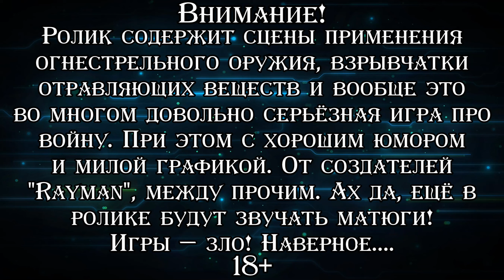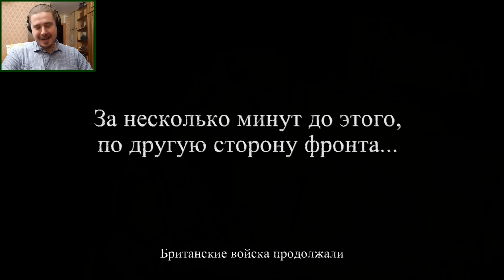ПОМОЩЬ ДРУЗЕЙ ▪ Valiant Hearts: The Great War (Прохождение) #2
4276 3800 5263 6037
Прохождение игры в жанре квеста-головоломки от студии "Ubisoft Montpellier" ответственной за серию "Rayman", "Beyond Good & Evil" и "Peter Jackson’s King Kong". История разворачивается во время Первой Мировой Войны, игроку предстоит играть за разных персонажей и наблюдать за их непростыми судьбами. Игра часто приводится как наглядное доказательство того, что компьютерные развлечения определённо являются искусством, а кроме того её сюжет регулярно приводят в пример, как один из самых лучших в индустрии по вызываемым у игрока эмоциям. Проходим версию с локализацией в виде субтитров и оригинальной озвучкой.